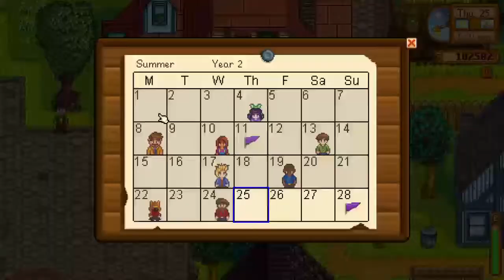Everyone's Dating Everyone in This Town | Stardew Valley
There's only a handful of adults in this town and I think they've all been romantically involved at one point or another honestly

Check out my weekly streams on Twitch Mondays and Thursdays 5-7p MDT!